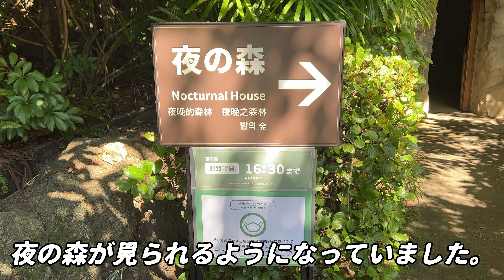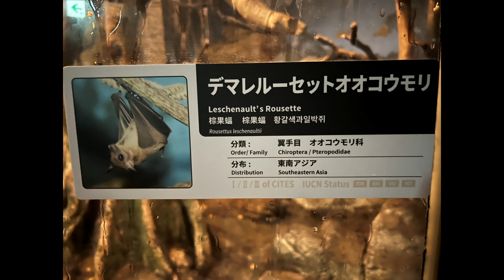夜の森が見られるようになっていました。2022年9月27日 上野動物園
2022年9月27日 上野動物園　夜の森
Gorillaハオコ家 TV